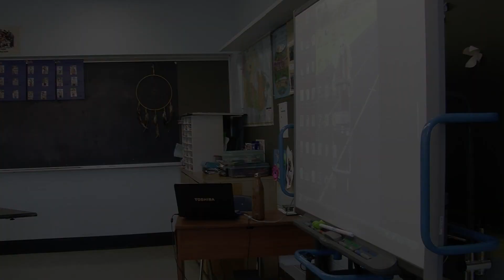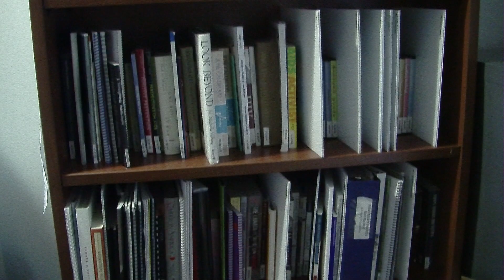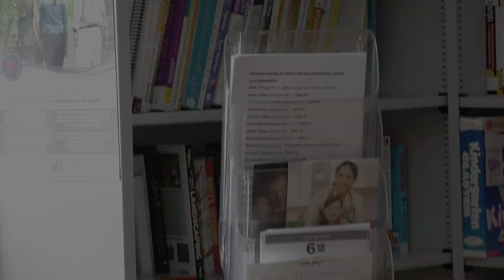NBACF 2016 Grantees